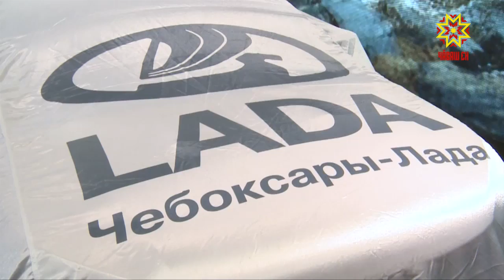В дилерском центре «Чебоксары - Лада» прошла презентация новинки Автоваза